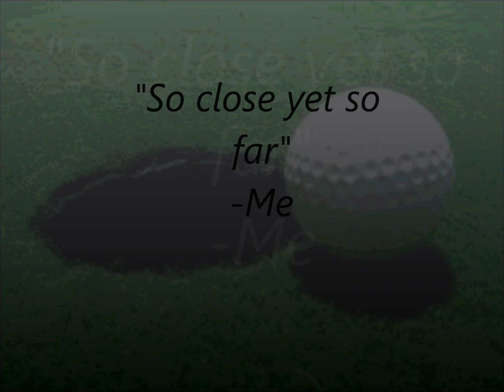try not to laugh 2